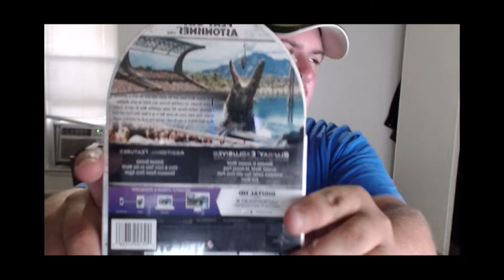Jurassic World unboxing the collectors edition and review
Jurassic World collectors edition unboxing and review. free giveaway of the hd download. i open and cover all the contents of jurassic world.